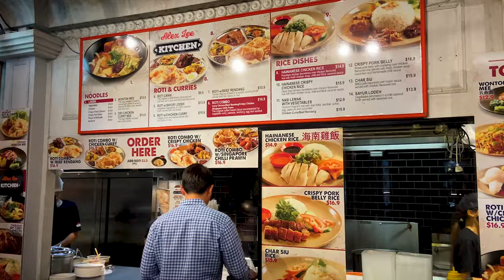I spent One Perfect Day in SYDNEY 🇦🇺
We had ONE day in Sydney and decided to spend it doing some of the things we love most! It's been maybe 4 or 5 years since we last visited and it felt so good to see Sydney again, have an amazing day out and see good friends. Hopefully, this episode gives you a little inspiration to seek out the same!